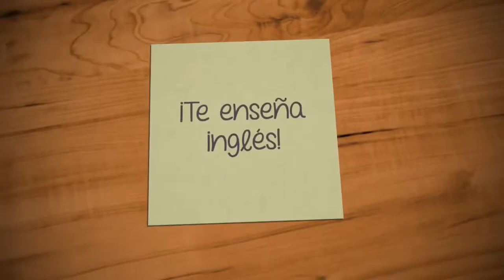como utilizar el WILL & GOING TO en el FUTURO SIMPLE || Inglés Fácil - Let's Learn English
Hello guys!
En este nuevo lunes de LET'S LEARN ENGLISH, revisaremos el uso y significado de los auxiliares WILL y GOING TO al momento de expresar oraciones y pensamientos futuros.

¿CONECTÉMOSNOS?